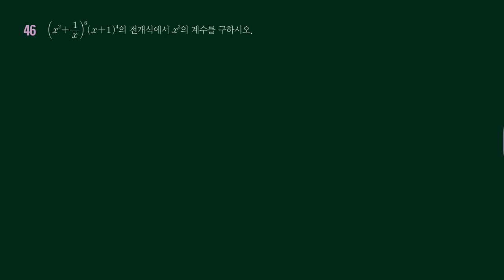개념원리 확통 66-46